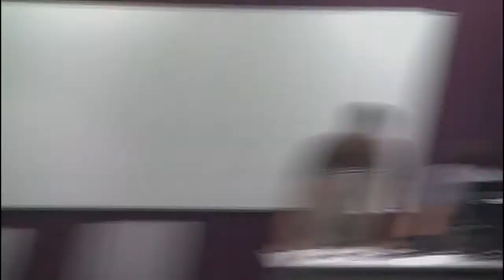Should the U.S. Increase Relations with China?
Students in a practice debate round about whether or not the U.S. should increase diplomatic or economic relations with China at our Summer Debate Camp.